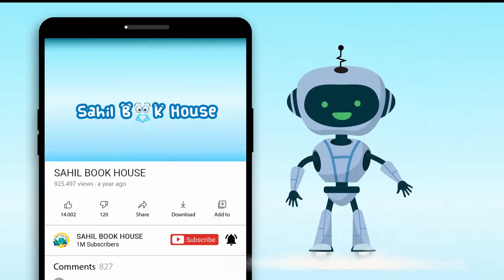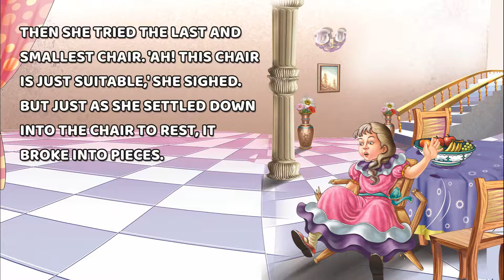Goldilocks and Three Bears - Short Stories for Kids in English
Sawan introduces an enchanting collection of World Famous Fairy Tales for kids.
Each book of the series is equipped with vivid illustrations and lucid language so that children can keep themselves engaged and have fun reading for hours. Another brilliant benefit of this World-Famous Fairy Tales by Sawan is that they sharpen imagination and enhance creativity in children making them overall ready for their academic life ahead.